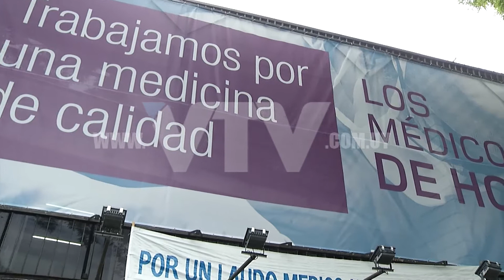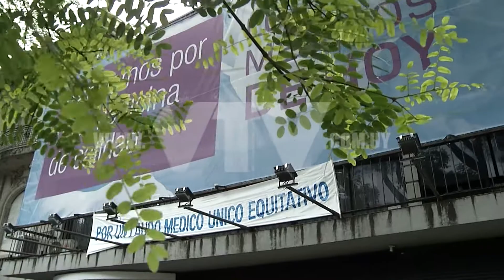VTV NOTICIAS: SMU